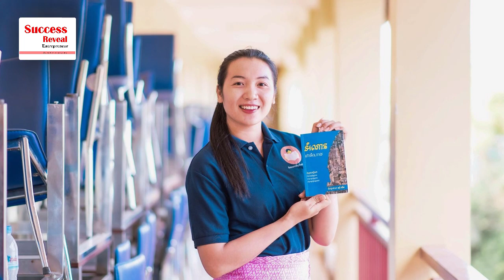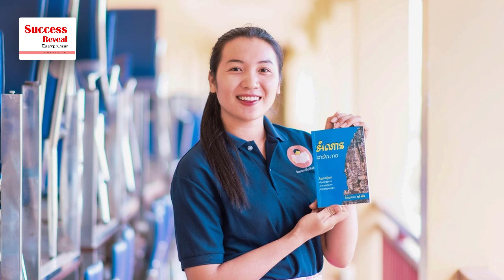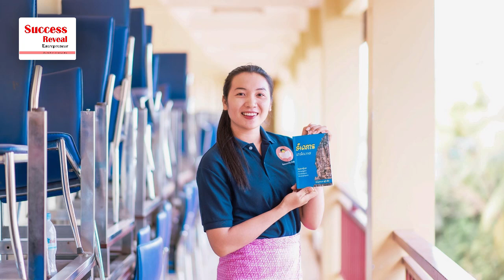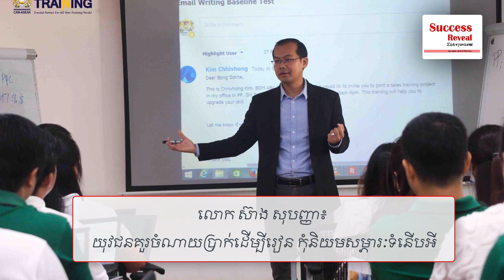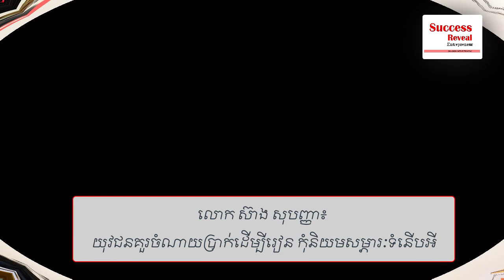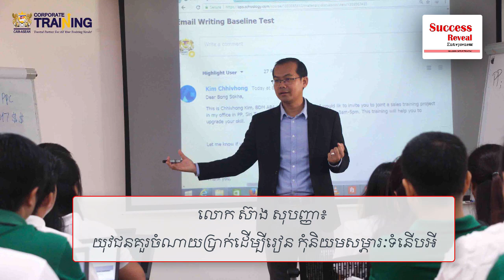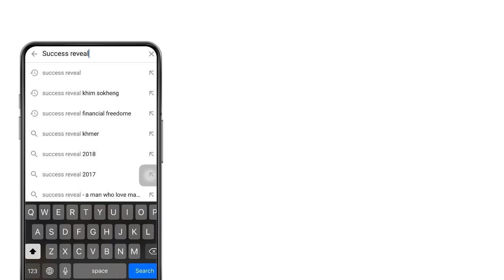Lam Lim - Reading is power by SUCCESS REVEAL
In this video we want to show you about​​ ​​​​Lam Lim - Reading is power by SUCCESS REVEAL

"Reading is Power" is a book title that inspires young people to learn how to read. Read on to gain knowledge and benefit for yourself and society. Reading is a powerhouse written by Lam Lam, a farmer in Siem Reap who knows and reads from childhood. Knowledge of reading has enabled Lim to become a writer, the ability to share knowledge with others.

✮✮✮✮✮ Enjoy!

✡ ABOUT US ✡
.: Why We create SUCCESS REVEAL channel :.
1. To inspire, Motivate, create new entrepreneur
2. Share Business knowledge, Entrepreneurship, Success
3. Free Business Education Online